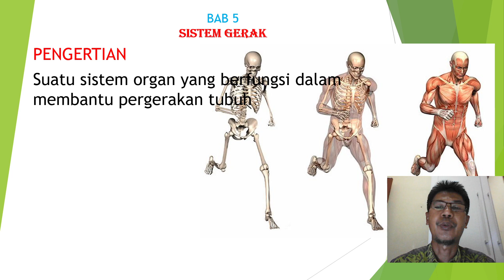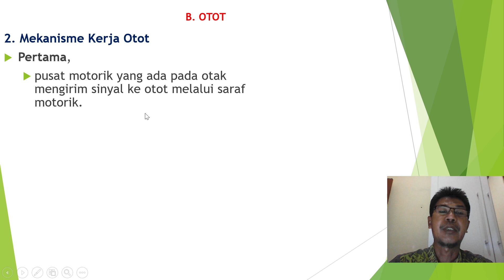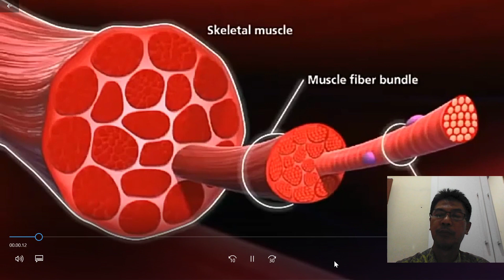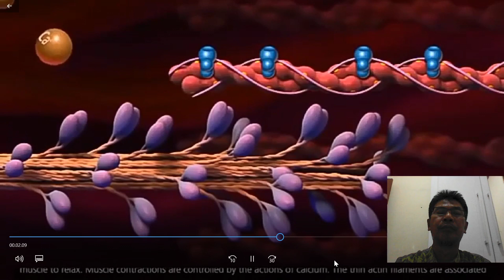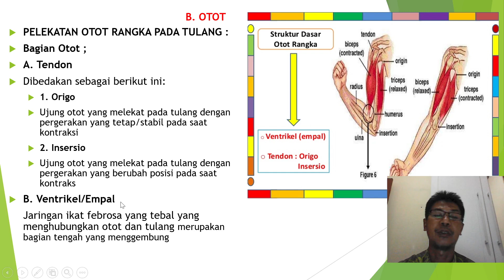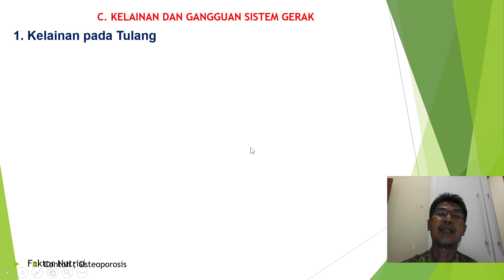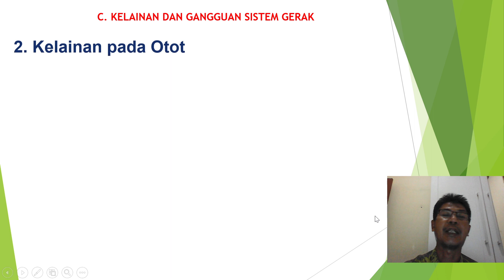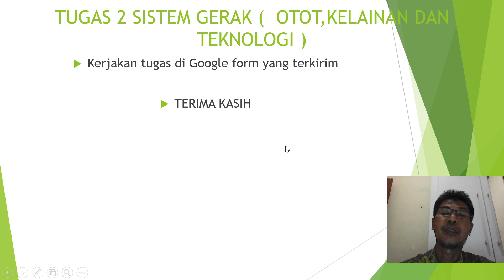2 SISTEM GERAK OTOT, KELAINAN, TEKNOLOGI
Video ini dipersembahkan untuk siswa siswi SMA Negeri 8 Surakarta dalam rangka Pembelajaran Jarak Jauh (PJJ). Semoga bermanfaat